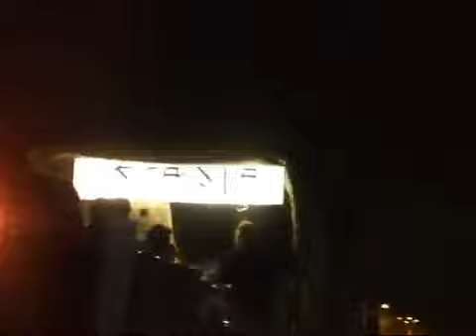VA BIN PARADE 2010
VA BIN PARADE: la street parade di Torino